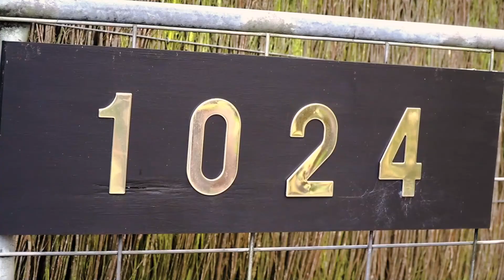1024 Bells Line of Road, Kurrajong Hills